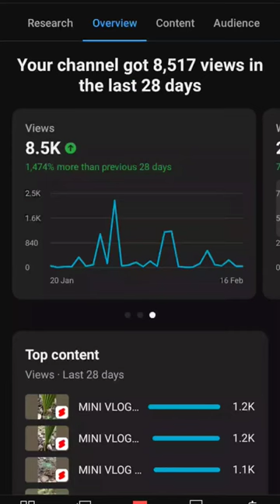My live subscriber count is like a heart ♥️ line